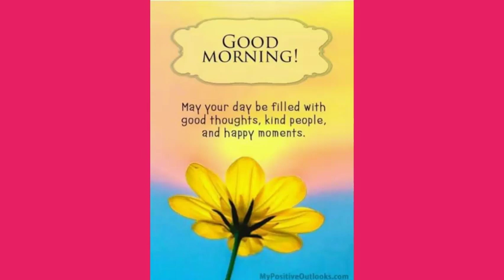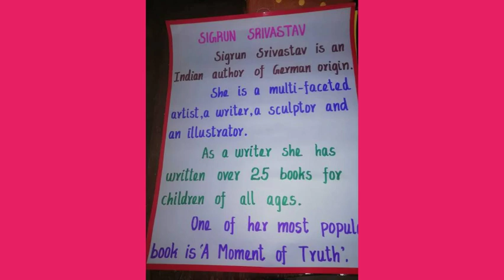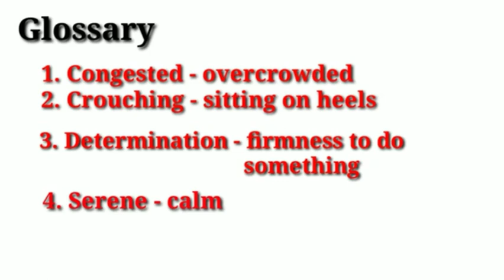The Last Stone Carver/ Prose / Unit:2/Class:7/Term:2